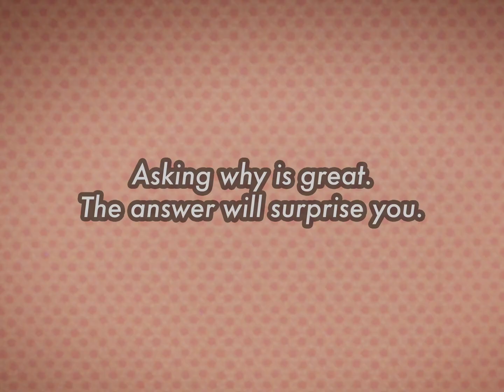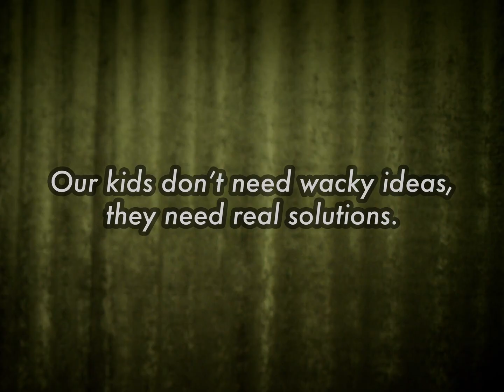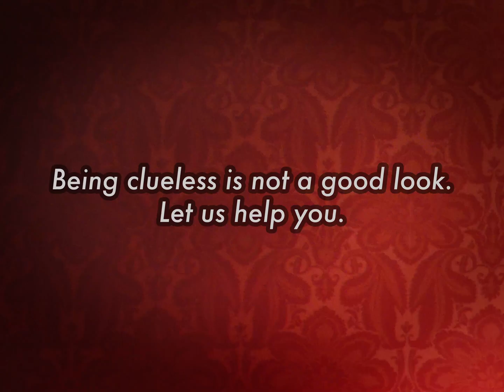WrappedInChemicals – Ep 5 – Politics and Regulations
When it comes to regulating chemicals in the EU, the sad truth is that decision-making is largely dictated by money and less so by science. The chemical industry is very good at lobbying and doesn’t hesitate to invest a lot of money in delaying regulations and bans surrounding chemicals. There are chemicals that have been under discussion in the EU for decades that have been scientifically proven to be harmful to human health. In the meantime, they are totally legal to use in consumer products.